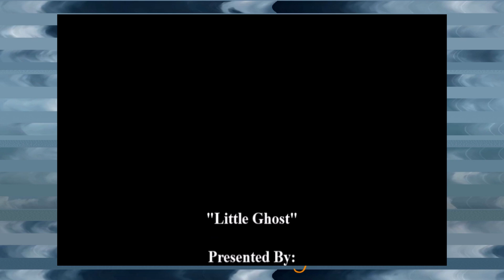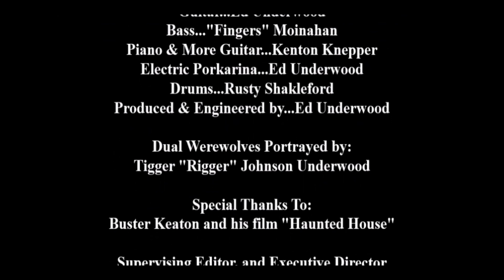Cinemagicians 2024 Halloween Video: Little Ghost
A little musical trick and treat from Kenton Knepper, Karen and Ed Underwood-The Cinemagicians. Enjoy, sing along and share the fun.